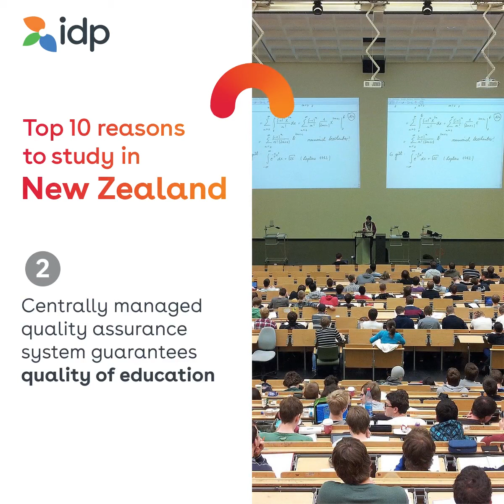Top 10 reason to study in New Zealand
Top ranking universities, affordable tuition fee and so much more - New Zealand offers an array of reasons that make it one of the most desirable study destinations.

Meet our study abroad experts at an office near you to go ahead with your plans to further your career in New Zealand.